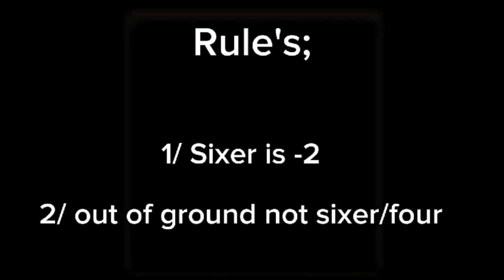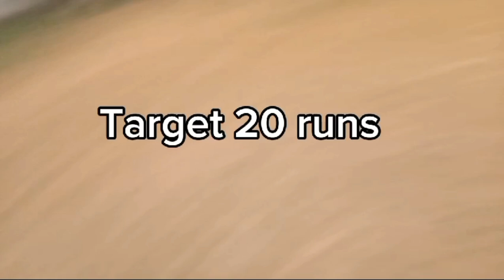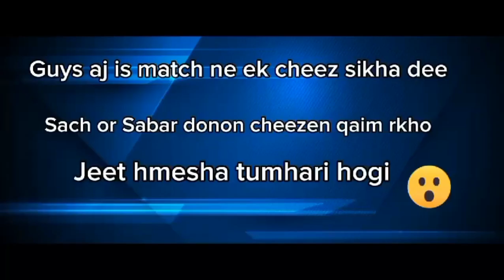Toofan mei Cricket#vlog Mahad sheikh#summerofshorts